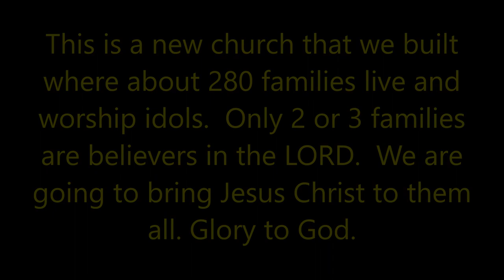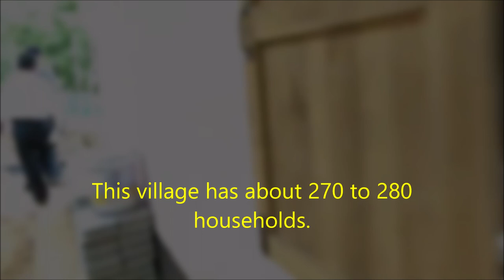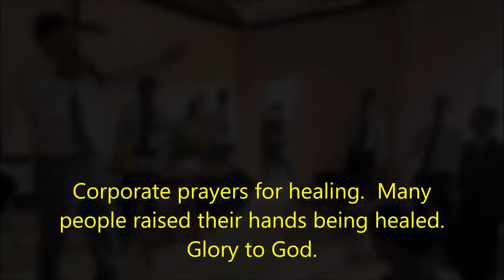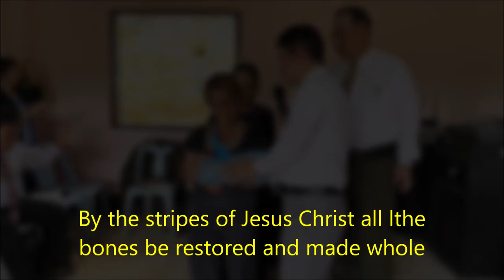CHURCH BUILDING IS COMPLETED ON THE MOUNTAIN OF THAILAIND- Haggai 1:8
The church that we helped built is completed in the highland of Thailand where 99% of the tribal people are idol worshippers.
Peb pab ua lub taum tsev pem hawm Vajtswv tiav lawm nyob rau Thaib teb chaw.